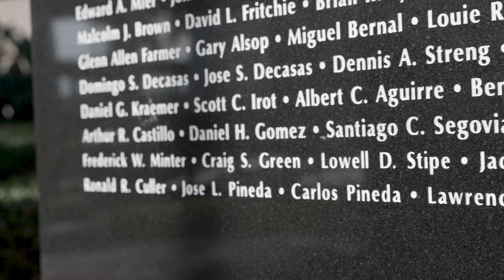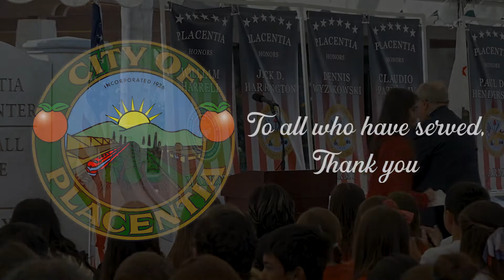City of Placentia Veterans Day Observance Ceremony 2022